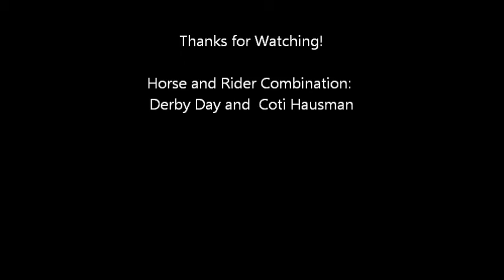Derby Day at The Fork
Riding Derby on flat and over fences at The Fork with Rebecca Howard.